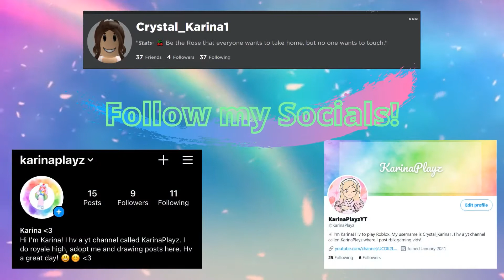I MET @Royale Sophie!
Hello everyone!
I'm Karina.
I just met @Royale Sophie!!!
OMG
I AM SPEECHLESS